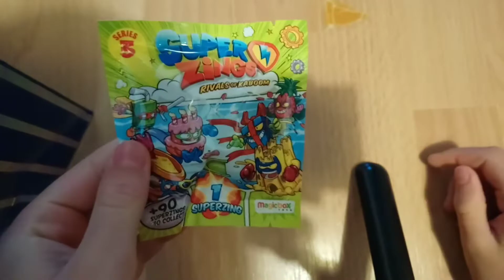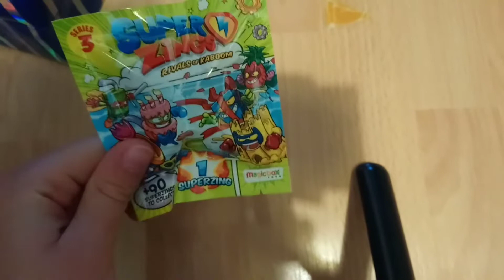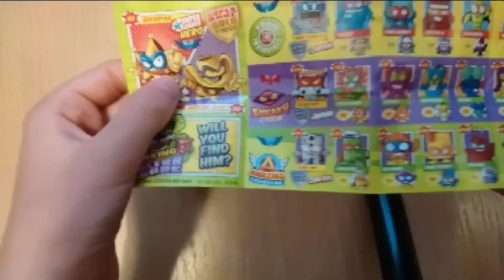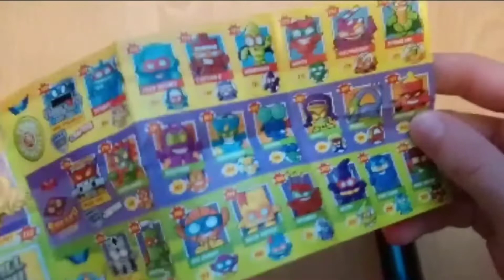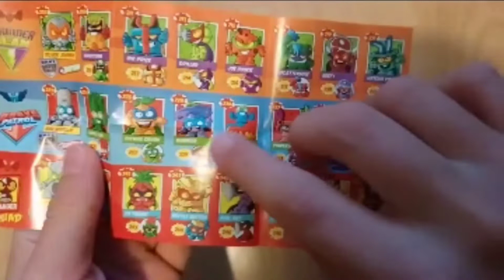IMIENINY. Pokazuje prezenty. Są super.